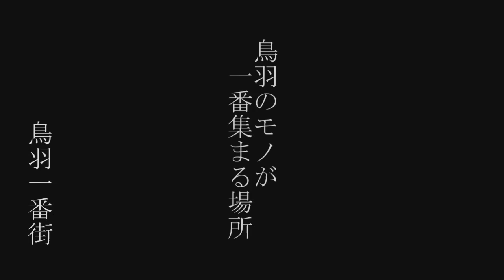鳥羽１番街